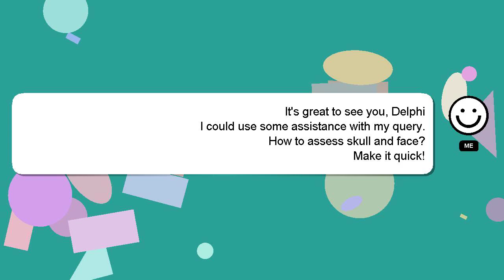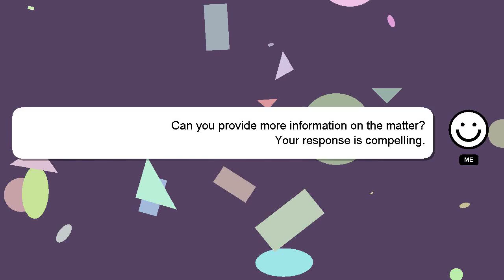How to assess skull and face?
Let me give you a brief introduction of who I am, Nice to meet you, I am Delphi. I am capable of providing answers to your questions. - How to assess skull and face?

I am available to answer your more detailed queries via comments or chat. I will 'heart' your answer as a sign of appreciation.

*2 What we are experimenting :*